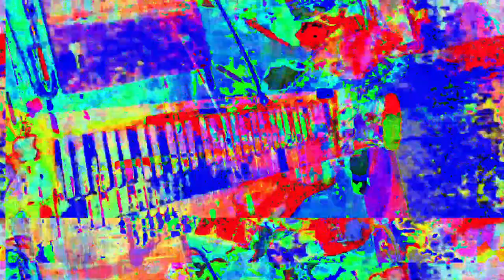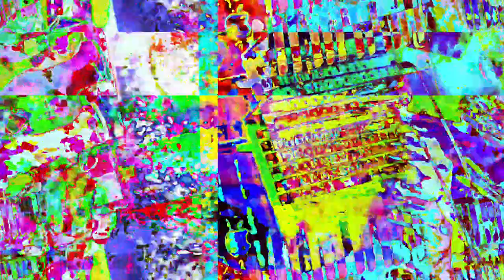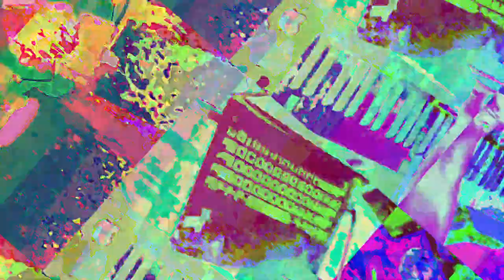[EPILEPSY WARNING] Movie 23 05 29 20h57m25s *Photosensitivity Warning*